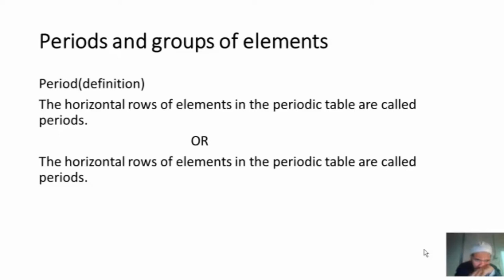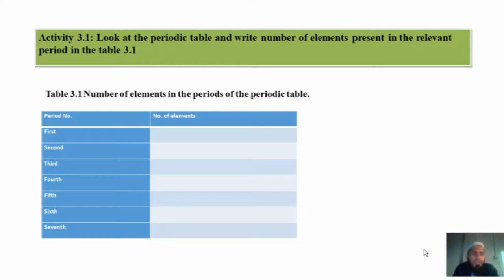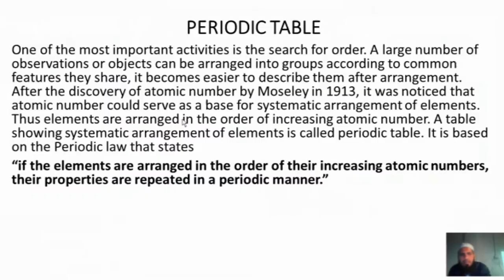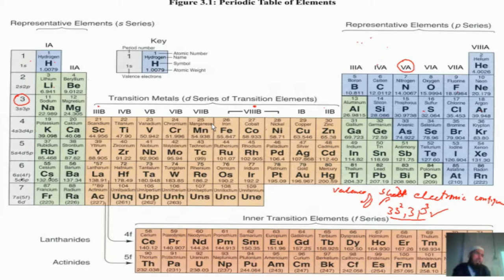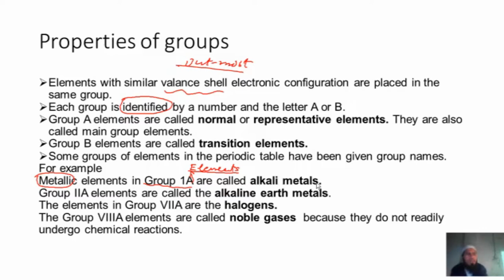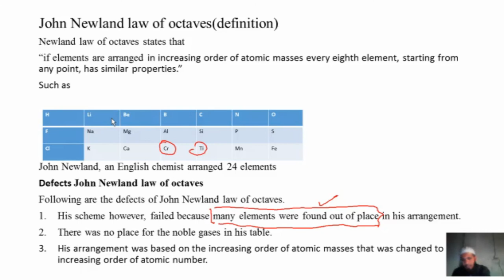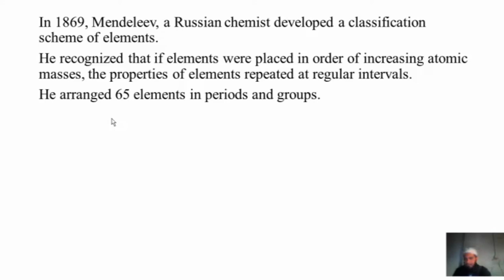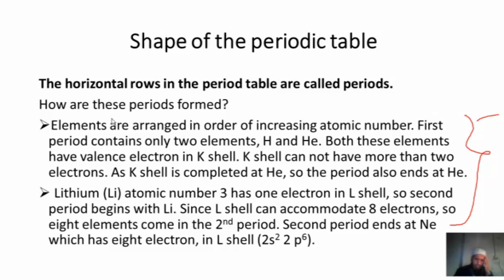Chemistry 9th class chapter # 3 Lecture # 3 | John Newland law of octave | group & Period properties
1. Groups in periodic table and their properties.
2. Periods in periodic table and their properties.
3. Activity 3.1 solved.
4. Types of periods in the periodic table.
5. Types of groups in the periodic table
6. Normal groups.
7. Transition groups.
8. John Newland law of octaves definition with explanation.
9. Defects of John Newland law of octaves.
10. Mendeleev periodic law definition.
11. self assessment exercise 3.1.